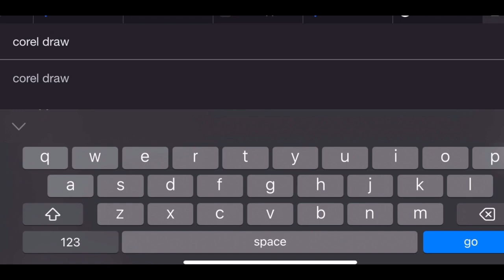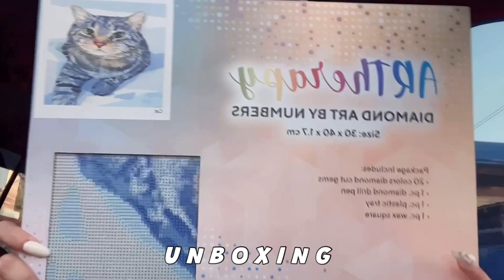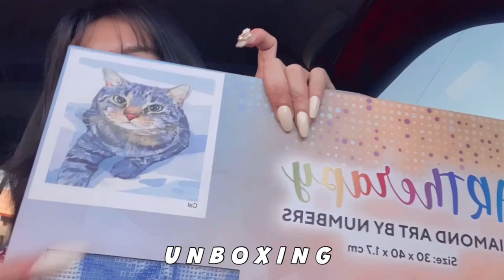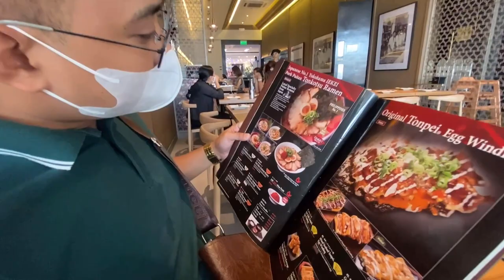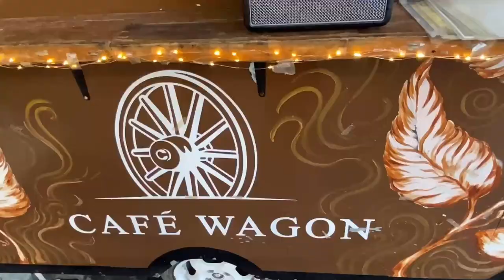VLOG | pamper day, kart city, coffee date — erika reyes